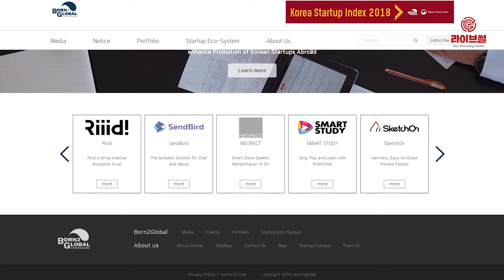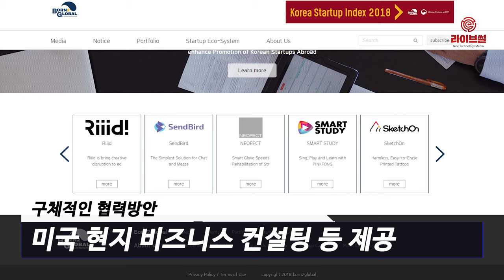[라이브썰] 본투글로벌센터-하워드 카운티 경제개발국, 스타트업 공동 지원 위한 MOU 체결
본투글로벌센터가 미국 하워드 카운티 경제개발국과 스타트업 공동 지원을 위한 양해각서를 12일 체결했다고 밝혔습니다.

협약식에는 캘빈 볼 하워드 카운티 이그제큐티브, 유미 호건 메릴랜드 주 퍼스트레이디, 로렌스 트웰 하워드 카운티 경제개발국장, 벤자민 우 메릴랜드 상무부 차관 등이 참석했는데요.

이번 협약으로 한국 스타트업의 성공적인 미국 진출에 있어 현지 거점을 보다 쉽게 구축하고, 안정적인 정착을 돕고자 추진됐습니다. 하워드 카운티 이노베이션 센터는 스타트업을 위한 소프트 랜딩 존도 오픈할 계획입니다.

하워드 카운티 경제개발국은 메릴랜드 주 소속 하워드 카운티에서 경제개발을 담당하는 부처입니다. 혁신기술기업 및 스타트업 육성을 위해 하워드 카운티 이노베이션 센터, 메릴랜드 기업가정신 센터, 비즈니스 리소스 센터 등을 운영 중입니다.

구체적인 협력방안은 △미국 현지 비즈니스 컨설팅 △전문가 멘토링 △교육, 연구기관 등 현지 네트워크 연계 △맞춤형 마케팅, 전문가 포럼, 네트워킹 등을 통한 기회 발굴 △전문가 멘토링 △현지 정착에 필요한 각종 정보 및 시설물 제공 등입니다.

한편 이날 협약식에는 메릴랜드 주 비즈니스 세미나와 하워드 카운티 주요 벤처캐피털을 대상으로 마련된 한국 스타트업 6개사의 기술 소개 및 서비스 시연, 투자 미팅이 이뤄졌습니다.